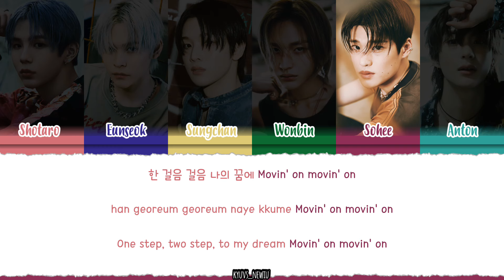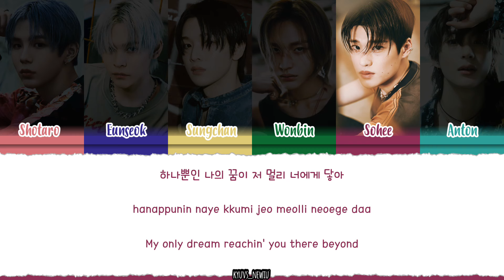RIIZE (라이즈) - 'Impossible' Lyrics [Color_Coded_Han_Rom_Eng]